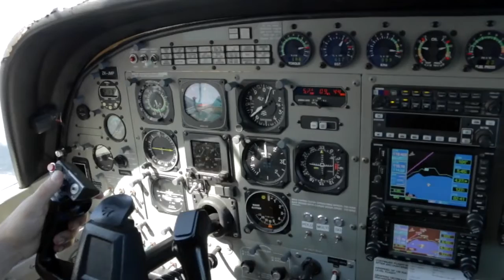FELIPE - 240117 - FELIPE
FELIPE - Taupo Tandem Skydiving - FELIPE